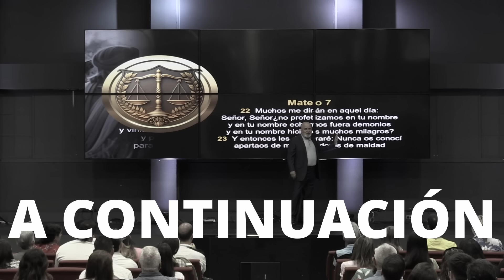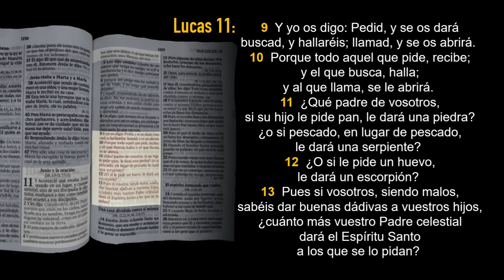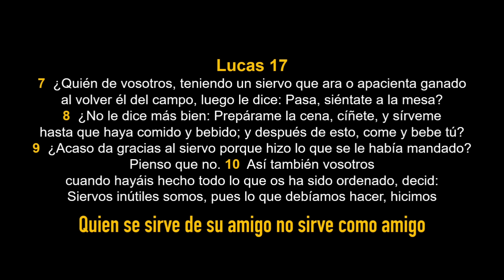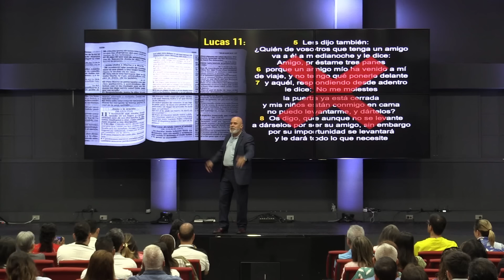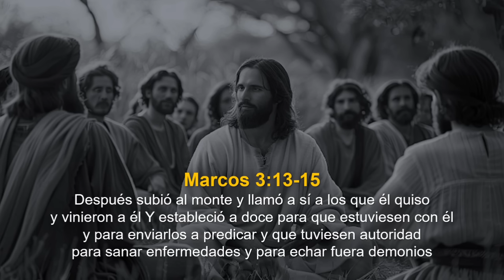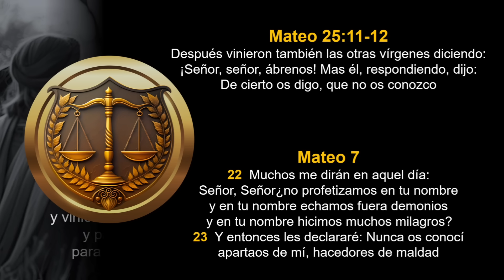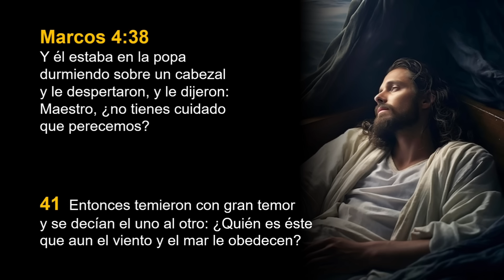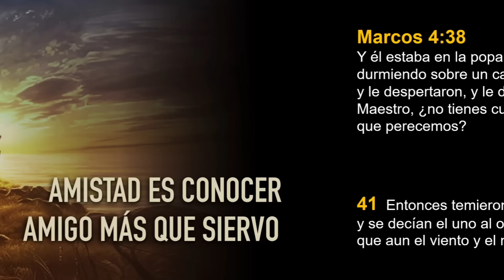"CAMBIO DE ESTATUS"| @elpastorcaballero. l PASTOR RICARDO CABALLERO